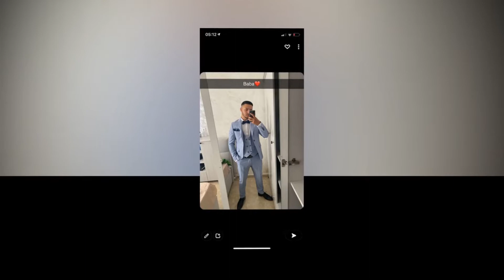ПОКАНА ЗА АБИТУРИЕНТСКИ БАЛ НА СЛАВЧО КОЧЕВ 07.27.2023 ГОД